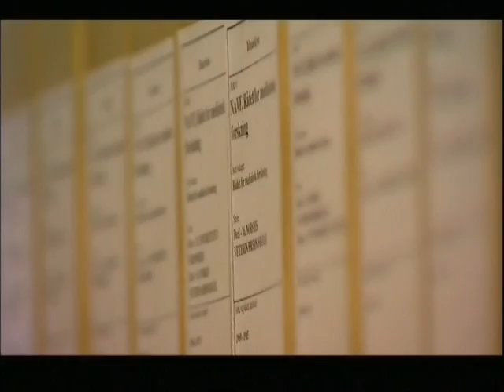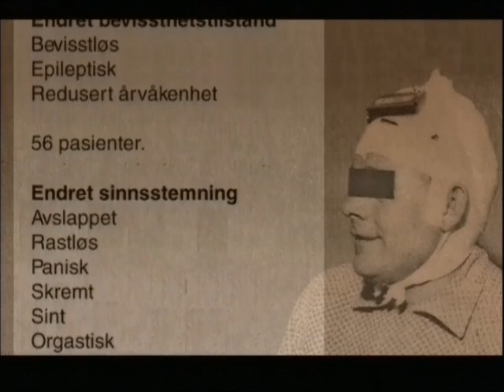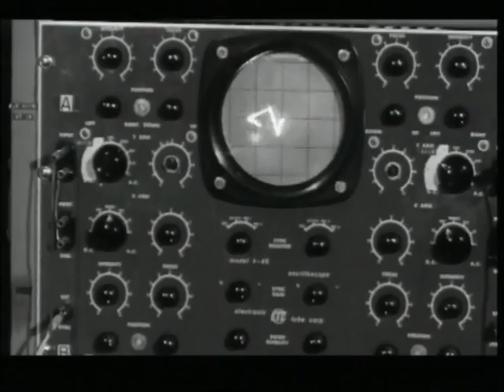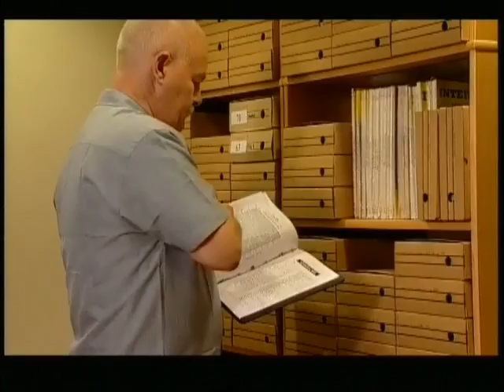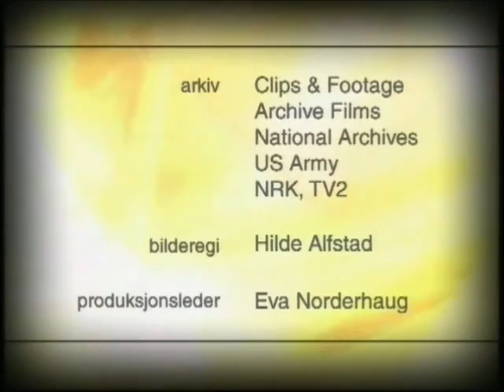Rikets tilstand - Kappløpet om hjernen (2/2)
Påstandene i programmet ble undersøkt i en offentlig utredning, se spesielt